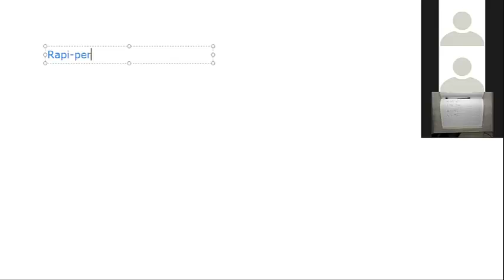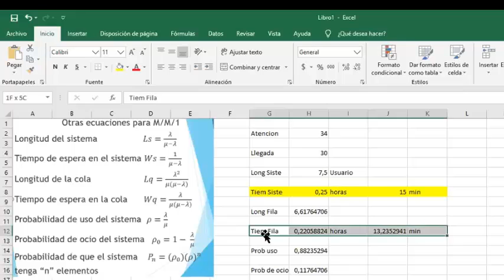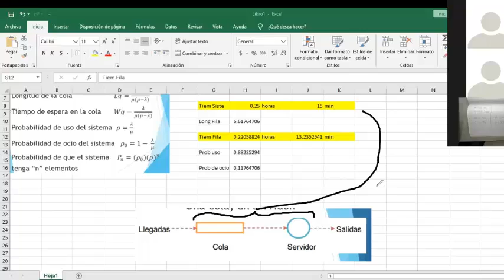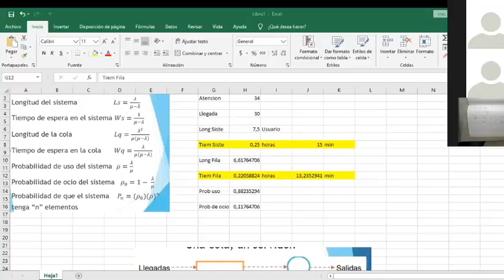Ejemplo colas o líneas de espera MM1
ejemplo colas MM1